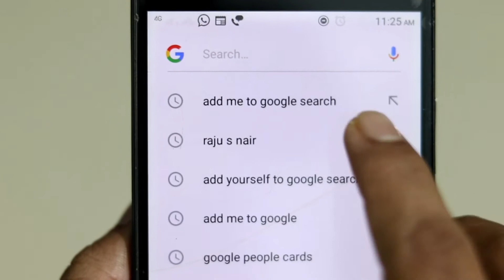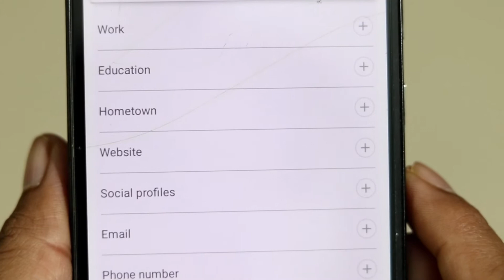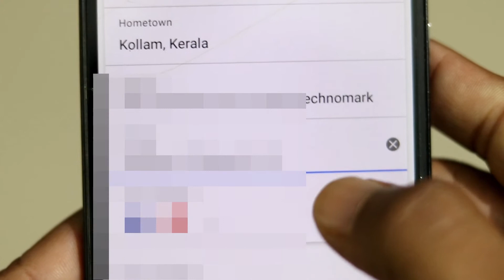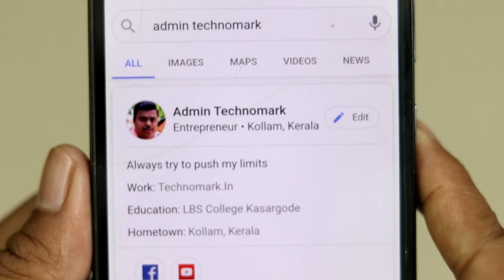Google People Card | Pros And Cons of Google People Card | How To Create Google People Card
Google Introduced a new way to normal conventional visiting Card approach. It is called Google People Card. Something like Virtual Visiting Card From Google. It is so convenient that anyone can make their own Visiting Card on Google. Just ask to Search for the Name for getting Proper Visiting Card if Inquired.

Just go to your Mobile Google App. Here type  Add me to Google Search. There you have to select Add yourself To Google Search Link which will lead you to Creating Google People Card. Just Select your Google Account to be linked and give proper details with Social association if any.

That's all by this way you can create your own Google People Card - a virtual Visiting Card. You can even edit anytime by visiting Google People Card.Page